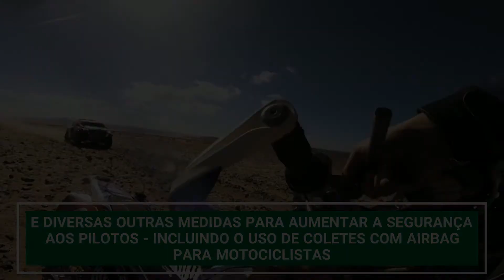Como é o roteiro do rali Dakar 2021 | MOTONLINE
Depois de uma edição apenas na Arábia Saudita, o objetivo era expandir o Dakar para outros países do Oriente Médio... mas aí veio o coronavírus. Assim, a organização optou por uma nova edição apenas no território saudita, mas com percurso totalmente inédito - sobre o qual ainda não divulgou detalhes.

• Desde 1999, o Motonline é o mais completo site de conteúdo sobre motos do Brasil. Credibilidade e qualidade juntas: Motonline!